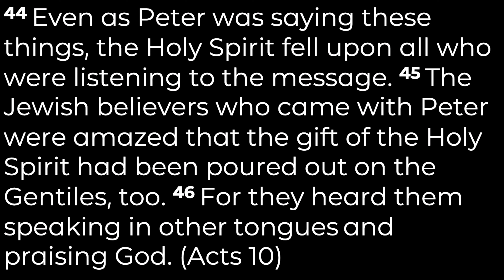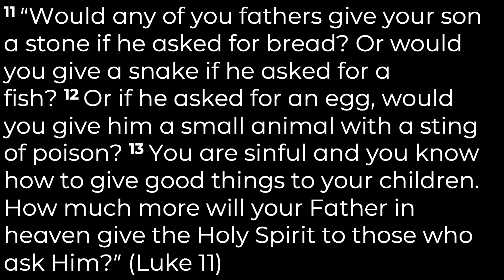How to pray in tongues?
Matt frost takes a look at Acts 10:44-48